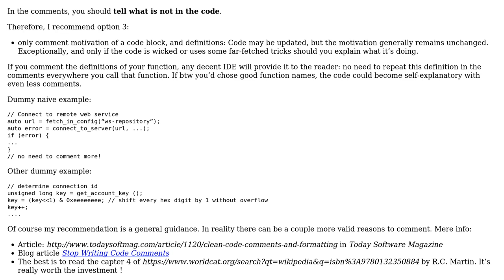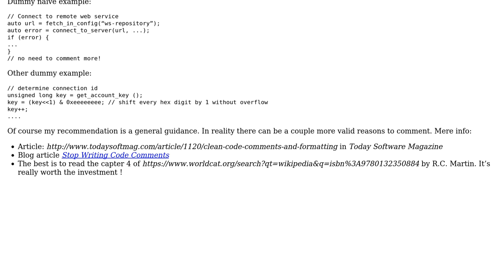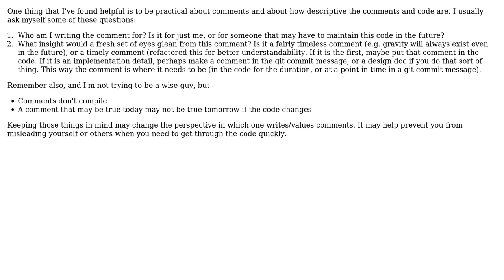Should I declare motivation when commenting? (2 Solutions!!)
Should I declare motivation when commenting?

With thanks & praise to God, and with thanks to the many people who have made this project possible! | Content (except music & images) licensed under CC BY-SA | Music | Images & others | With thanks to user cowboydan user Christophe user avivgood2 and the Stack Exchange Network Trademarks are property of their respective owners. You are responsible for your own actions.